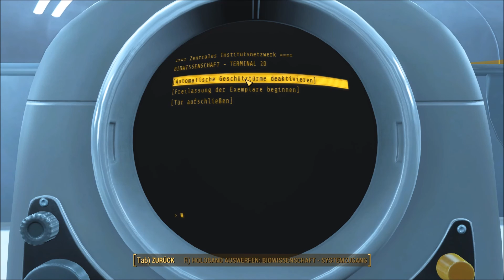Fallout 4 ☢️64 - Wer nicht hören will....